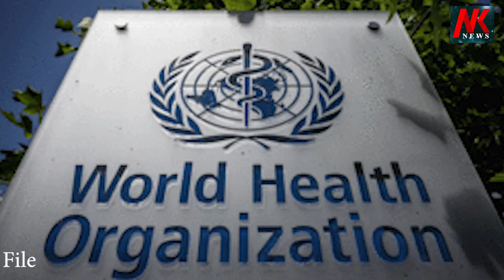મીઠું સોલ્ટ કેટલું ખાવું જોઈએ? શું કહે છે વિશ્વ આરોગ્ય સંસ્થા? વધુ મીઠું ખાવાથી શું થાય છે તકલીફો